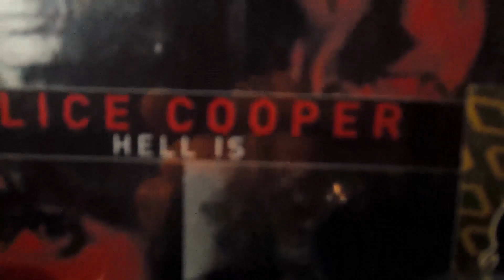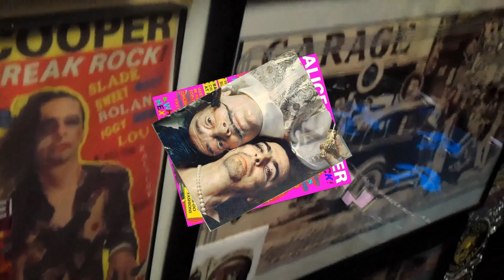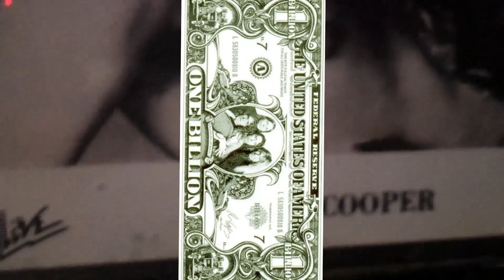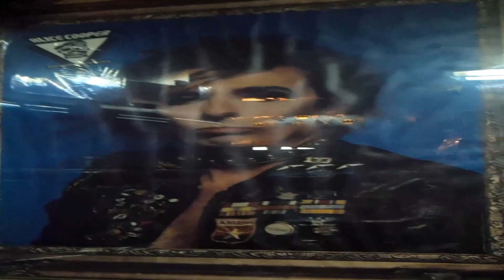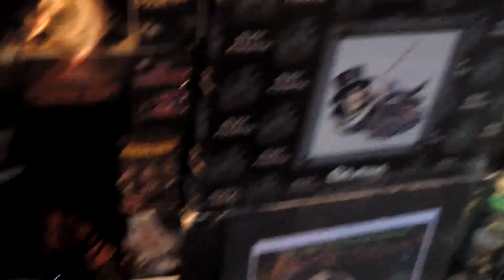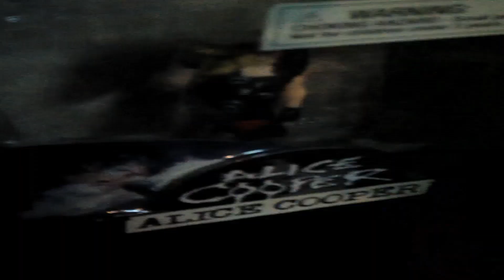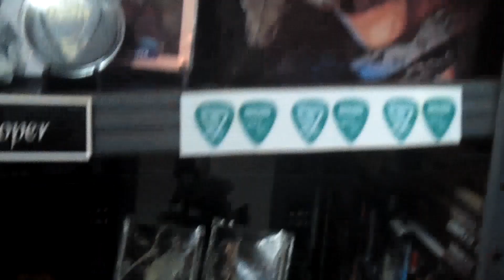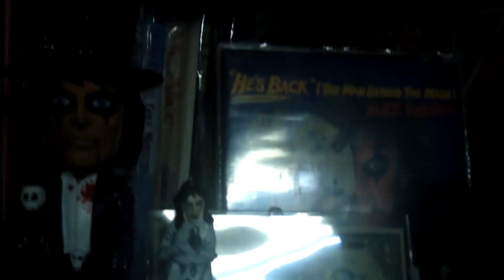Super Duper Alice Cooper Collection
Welcome 2 My ...
Rare & Custom Collectibles, Hope U Enjoy !!!

Enjoy the Video Here & Please Come Back
And Checkout More of My Alice Cooper Collection Video's, Ect.

~~~ Thank You & Rock On !!! ~~~